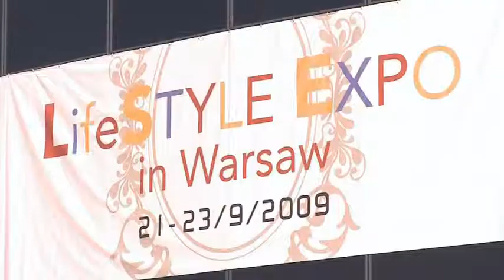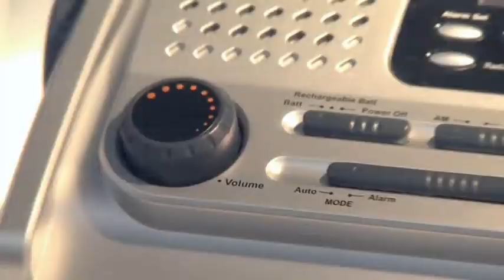Lifestyle Expo in Warsaw 2009 - Corporate Event Report Video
Corporate Event Report Video produced by London's Videographer Lukas Wydrzynski for HKTDC (Hong Kong Trade Development Council)

If you’ve got a project you’re excited about, a brand to sell, or an event coming up, please don’t hesitate to contact me: or I’d be happy to dive in and work with you at any stage of development.

I capture high-quality video and audio, edit it together, and present the video to you as one engaging product through the social media of your choice. Your video or photography is guaranteed to be ready for display on your website, homepage or social media channel, hassle-free.